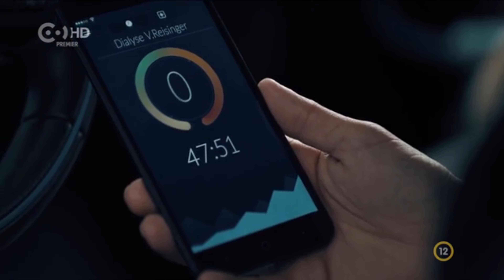Alarm Für Cobra 11 Theme Song 2K23 (Hawkloon Lo-Fi Edit)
RTL.:     /rtltelevisiongmbh

Artist:  Hawkloon
Song: Alarm Für Cobra 11  Remix version
Remix:  Video Edit
Genre:  Lo-Fi
Year: 2023